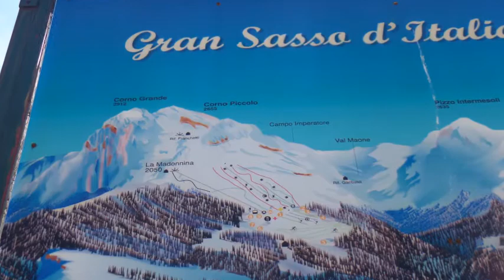La direttissima del Corno Grande 2912 m. slm . -30/04/2017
Il Corno Grande 2912 m. slm. una vetta che mi mancava anche di una certa importanza è la vetta più alta dell'Appennino . Ci siamo saliti per la direttissima passando vicino al Sassone ; da nel canalone per poi arrivare in vetta.Il ritorno  passando per il rifugio Franchetti e Prati di Tivo.